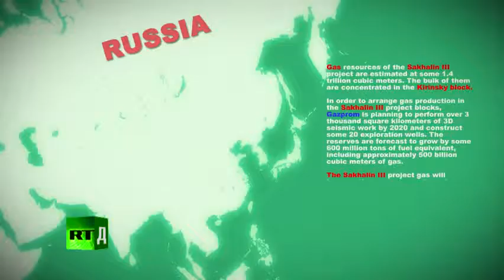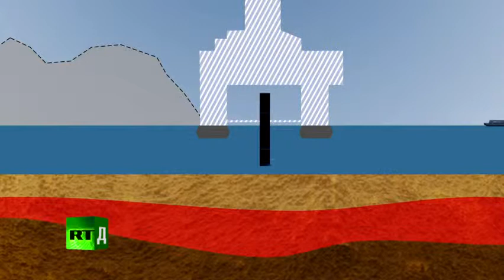The Platform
The Polar Star is among the biggest in the world, and is able to drill to unprecedented depths. The platform's crew must spend their days handling massive equipment on a man-made island exposed to the elements in the subarctic sea. Fortunes rest on striking gas in just 30 days, before winter closes in. It's a job that calls for discipline, determination and nerves of steel in an environment that can be deadly.